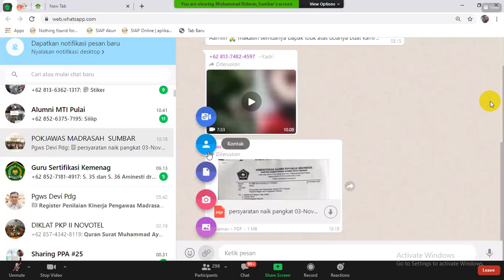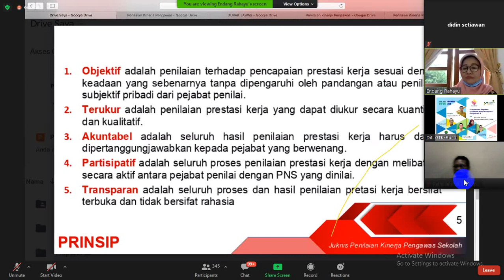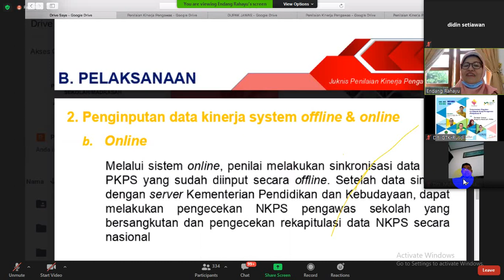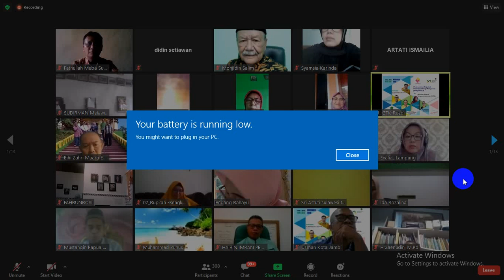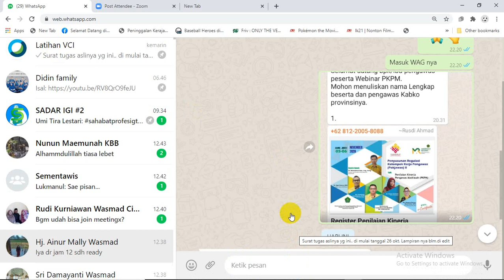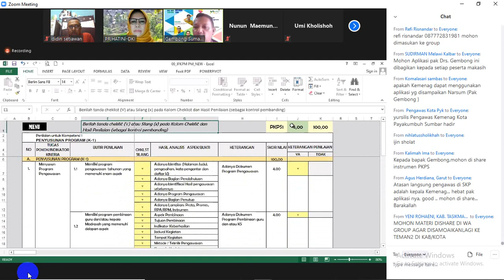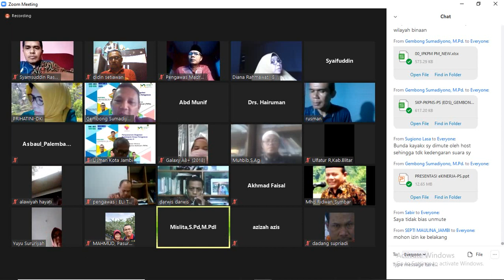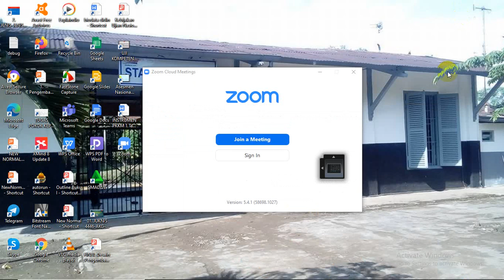Webinar PKPM kamis 5 nov.2020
webinar pengawas Madrasah tentang PKPM